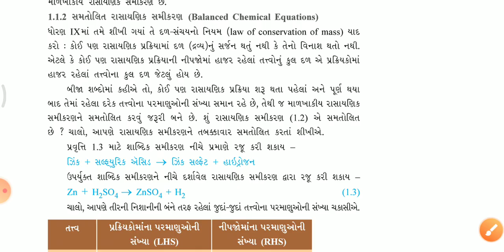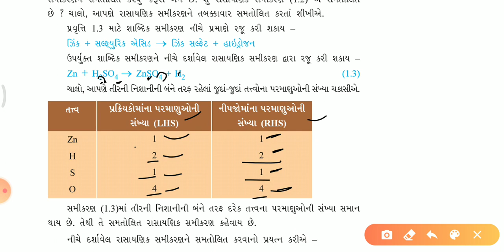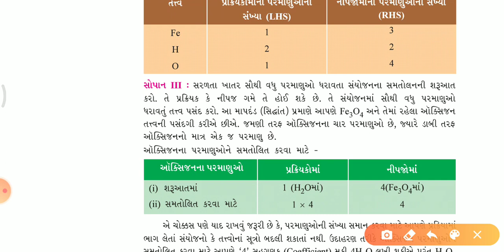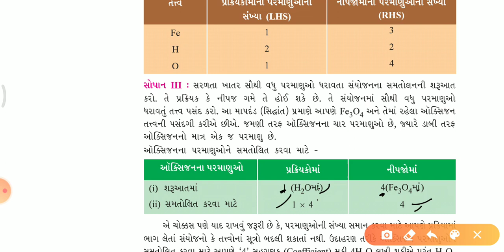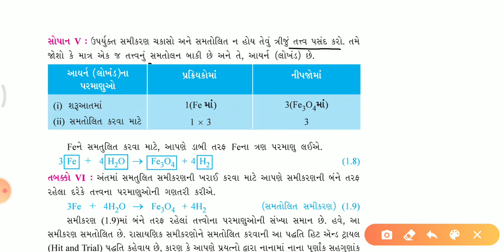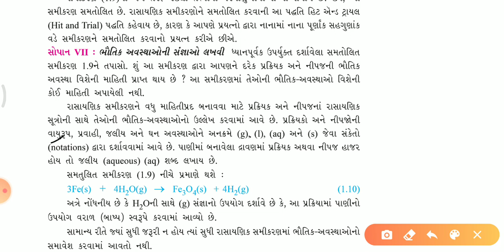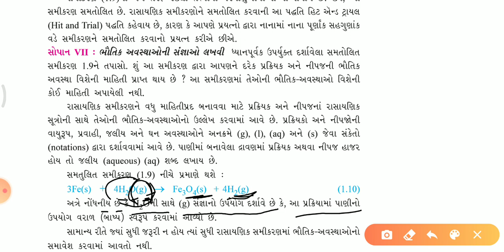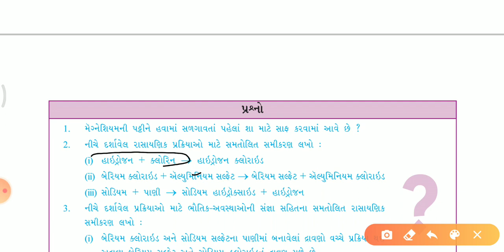NCERT CLASS 10 SCIENCE (GUJ-MED) CHEPTER CHEMICAL REACTION AND EQUATIONS PART 3